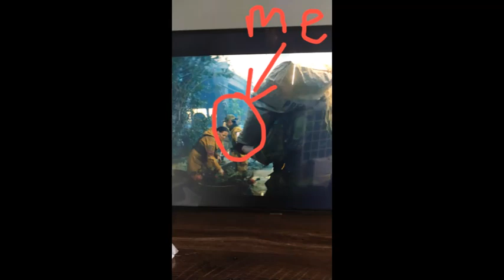Woodland Camo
in the market getting some new camouflage.